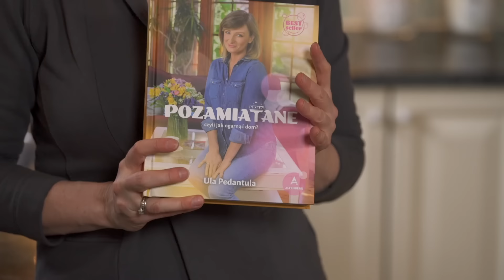Patenty na kuchnię, czyli jak ją zaplanować z głową - praktyczne rady | Ula Pedantula #335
⭐❤️ Kup "Kuchnię Pedantuli " szybko i bezpiecznie - tylko na ❤️⭐ Dziś przedstawię Wam moje najlepsze patenty na kuchnię, czyli podpowiem, na co zwrócić uwagę, żeby ją zaplanować z głową. W odcinku same praktyczne porady dotyczące szuflad, półek, szafek, oświetlenia, piekarnika, blatów roboczych, sprzętu AGD w kuchni, a nawet zlewu. Jeżeli chcecie dołożyć coś od siebie, koniecznie piszcie w komentarzach. Miłego oglądania, Wasza Ula Pedantula.